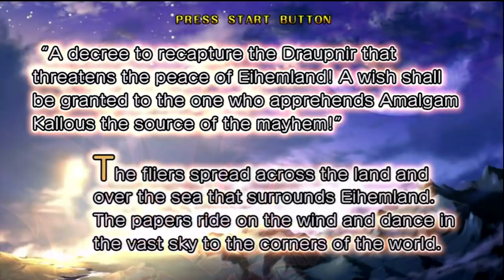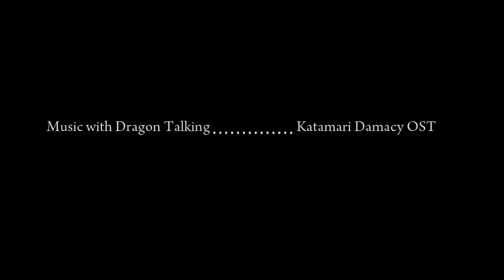Trouble Witches Neo Review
By a Dragon